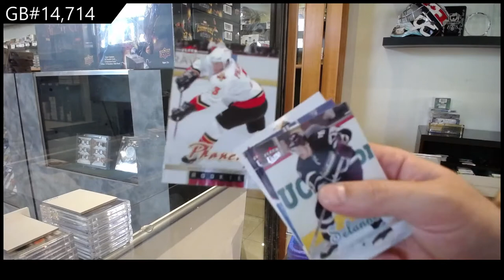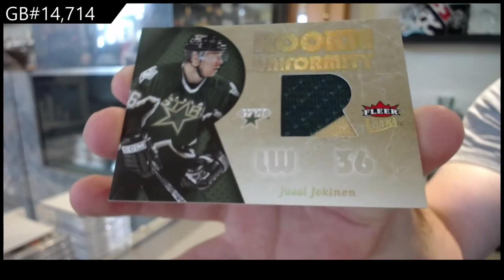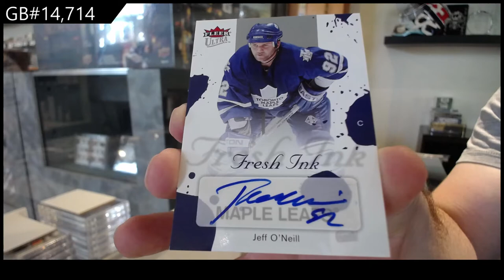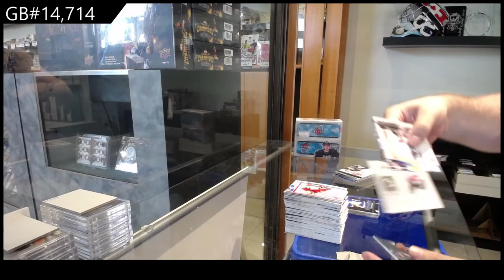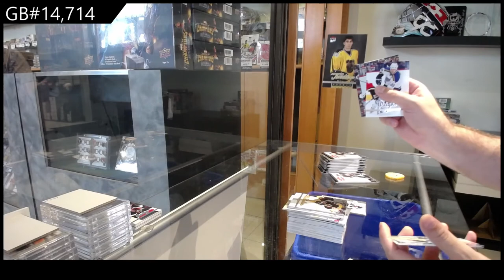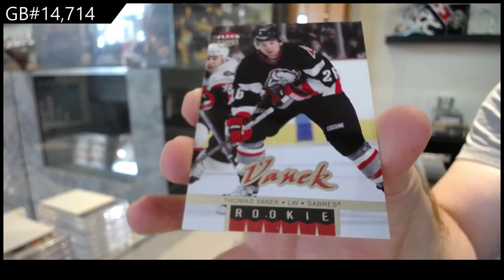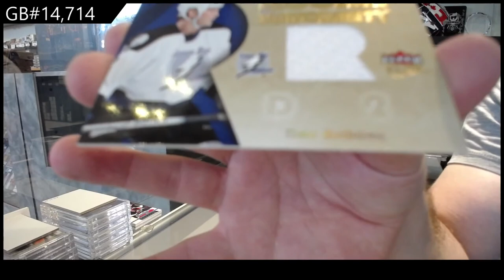05-06 Upper Deck Fleer Ultra Hockey 2 Box Retail Break - C&C GB #14,714